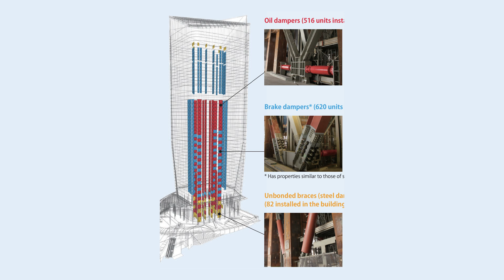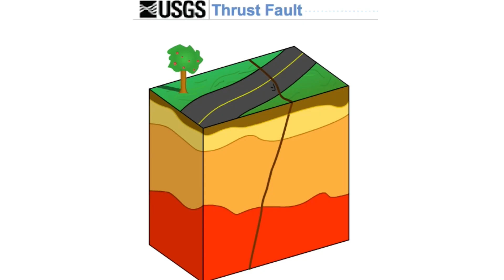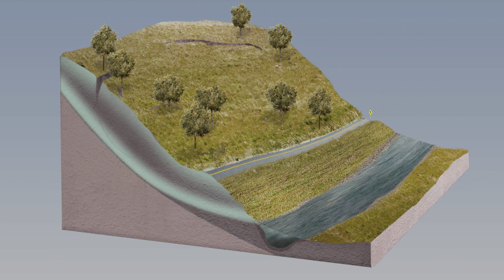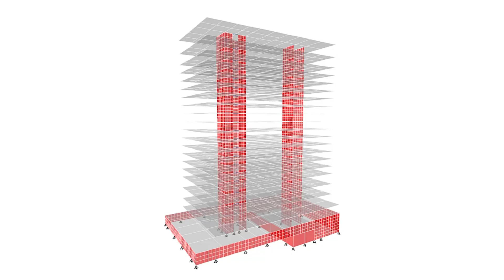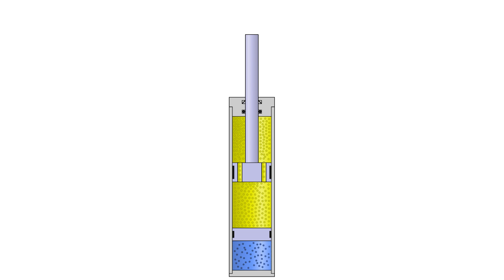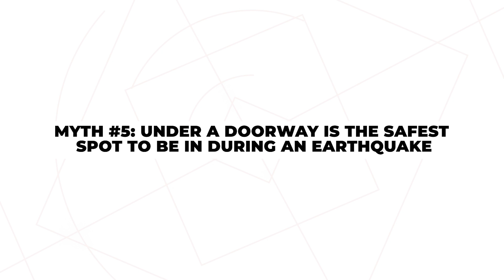Real Engineer Debunks 5 Earthquake Design Myths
Structural engineer Mathew Picardal debunks 5 earthquake engineering and earthquake building desing myths.

📗 Chapters 📗
0:00 Intro
0:19 Are skyscrapers and high-rises safe in earthquakes?
2:19 Do earthquakes split the ground open and swallow everything in its path?
5:00 Are buildings earthquake proof?
7:52 How buildings are designed for earthquakes.
9:57 What to do during an earthquake?